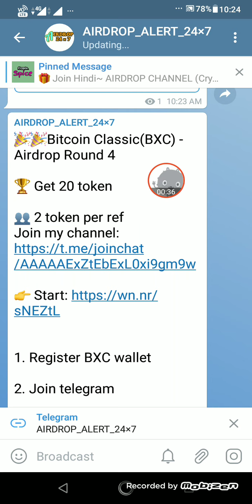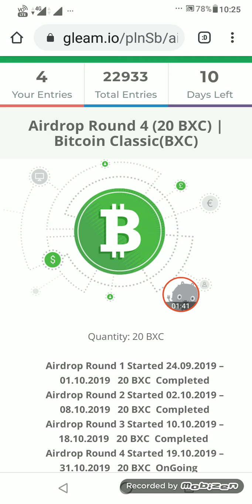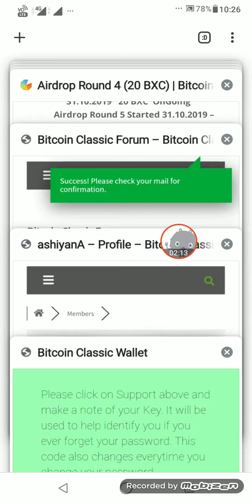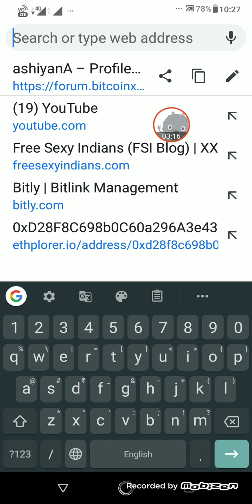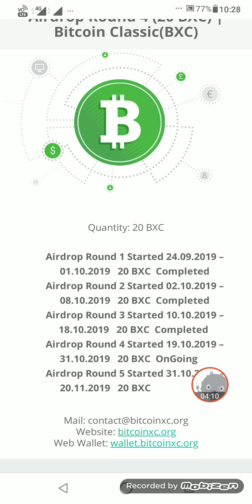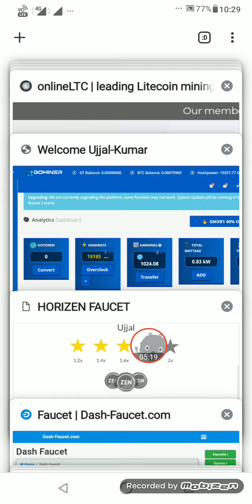Get Free 20 $BXC ~ Bitcoin Classic Airdrop Round-4 | Legit Coin Airdrop.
new bxc airdrop,
bitcoin classic airdrop round 4,
bitcoin classic airdrop,
get free bxc coin,
crypto spice,
free bitcoin,
dash faucet site,
gominer update,
new legit rub mining site,
best airdrop,
cryptocurrency,